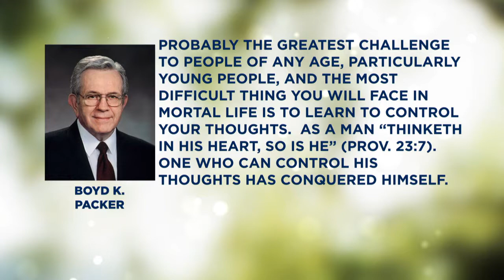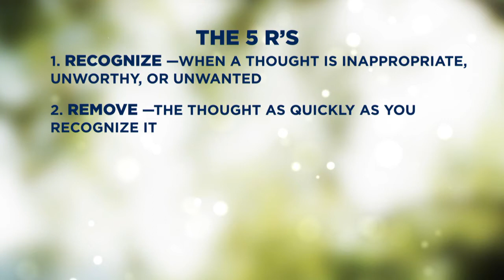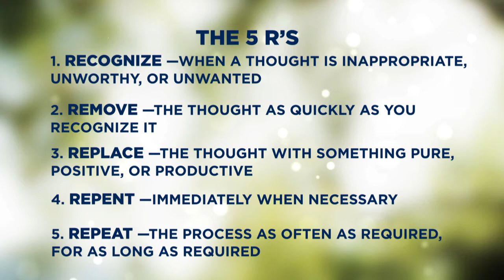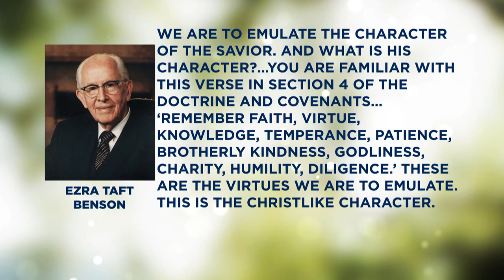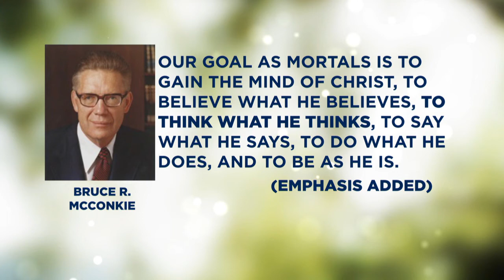Of Starfish and Destinies | Jeffery N. Bunker | 2016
Jeffery N. Bunker was associate executive director of Student Academic and Advisement Services at Brigham Young University when this devotional was given on 5 April 2016.